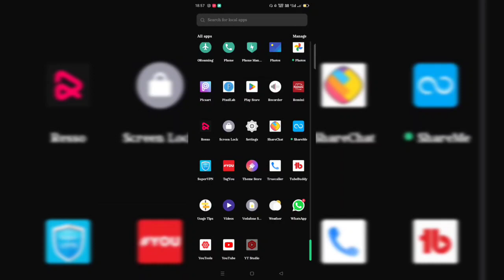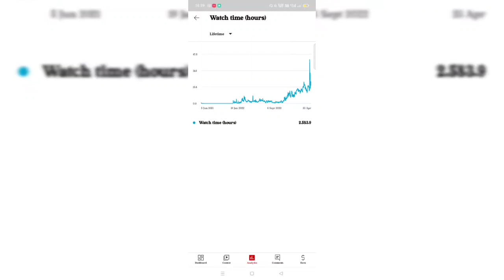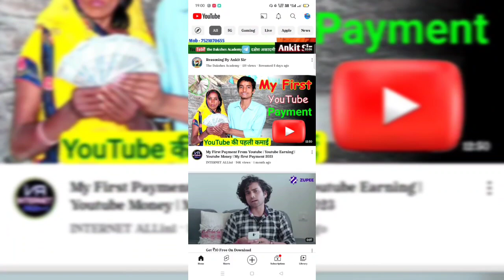Yt Studio Me Total Watch Time Kaise Dekhe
Yt Studio Me Total Watch Time Kaise Dekhe || Yt Studio Me Watch Time Kaise Dekhe ||

विडिओ बनाने के लिए के लिए
 साधारण सा मोबाइल 📱- oppo A5 2020☺️

Your Queries ▶️ yt studio me watch time kaise dekhe
watch time kaise dekhe
yt studio
watchtime kaise dekhen

DISCLAIME-
This video is made for knowledge only please don't use it wrongly.

Babakanpuri TECH
From - Kanpur (Nagar) UP